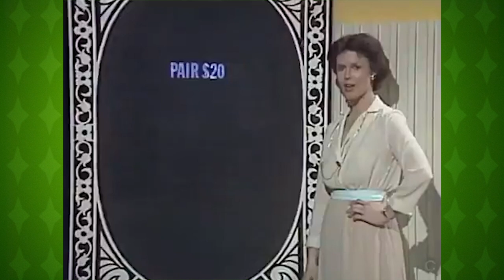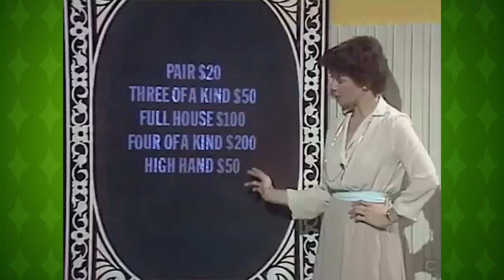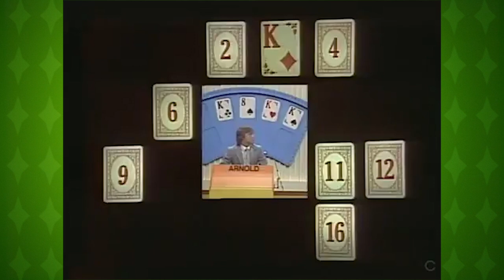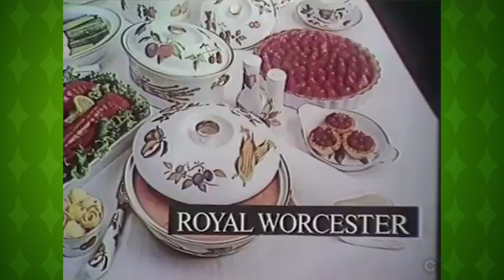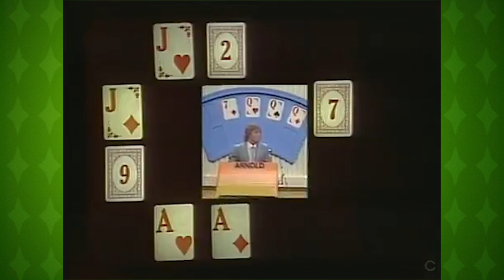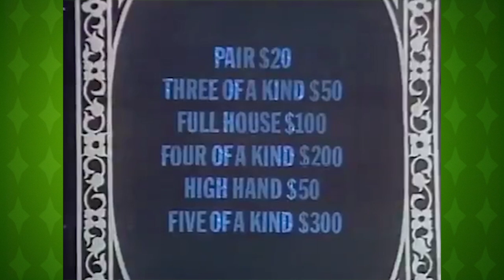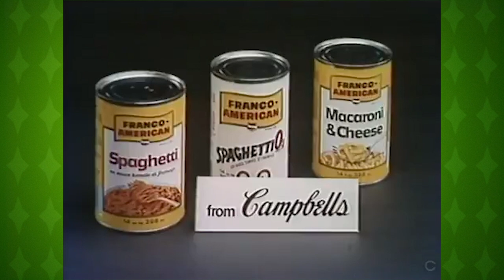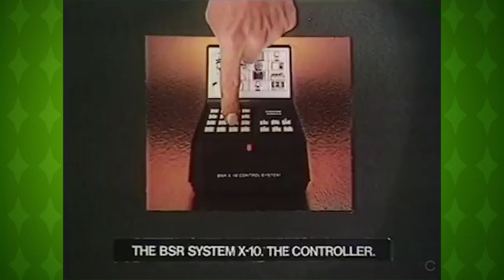FULL GAME SHOW EPISODE: Super Pay Cards with Art James!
Watch an episode of the Art James-hosted "Super Pay Cards," in which contestants competed in a game of poker and memory!

Two contestants (always a man and a woman) sat facing a gameboard of 16 playing cards; the object of the game was for each player to build a better poker hand than his/her opponent.
Here is how each round was played:
In round 1, called "Five Card Draw", four of the sixteen cards were shown briefly to the players at the start of the round. Each player, on his/her turn, called out three cards, and if a pair (or better) was found, the player kept it and tried to complete that hand, with only one card called at a time on all subsequent turns (this selection method was also used for all other hands described below, except "Strategy").

In round 2, one of four different hands was played, each of which is described below:

"Four of a Kind": Similar to round 1, but hidden on the gameboard were four sets of four of a kind.
"2-3-4-5": The board consisted of two pairs, three of a kind, four of a kind and one hand of five cards; payoff for five of a kind was $300.
"Strategy": Three cards were uncovered at the start of the round and remained exposed for the duration; the players called two other cards each on their first two turns and selected two cards from the five that were showing. On their third turns (and any subsequent ones), they each called out one card.
"Seven-Card Stud": For this rarely-used variant, Mary Lou offered each player a choice of two sets of two cards, which were then placed in front of their podiums. The players used their own two cards and built their hand in the same method as round 1; however, the two extra cards were not revealed to their opponent until both players kept all five cards.

Round 3 was called "Wild Card Hand". This was played in a similar fashion to round 1, but there were several wild cards (or "jokers"), which made five of a kind possible; as in "2-3-4-5", payoff for five of a kind was $300.

Once a player successfully completed his/her hand, the other player had to complete his/her hand immediately with whatever cards s/he called off (NOTE: If neither player had yet completed their hand and time was running short during a round, both players were required to immediately complete their hand in this same manner).
At the end of each round, the players recieved payoffs for their hands (with the player who built a better hand recieving the aforementioned $50 "high hand bonus"); the player with the most money at the end of round 3 won the game and went on to play the bonus round. The losing contestant got to keep whatever money s/he had earned, and also recieved a copy of the "Super Pay Cards!" home game.
Bonus Round:
The bonus round was comprised of three levels.

Level 1: The champion was shown four cards on the gameboard for four seconds; Mary Lou held the same four cards in her hand, which the contestant would pick one of, then try to remember where it was located on the board. If successful, s/he recieved $50.
Level 2: Same as above, only the champion was shown eight cards for eight seconds, and successfully matching the one chosen from Mary Lou's hand was worth $500.
Level 3: Twelve cards for twelve seconds; matching the card here won $5,000.
If a contestant failed to match his/her chosen card on either of the first two levels, s/he lost the chance at $5K, but was given a second chance to complete that level with a new set of cards. While no second chance was offered on the final level if the contestant was unsuccessful, s/he still got to keep the $500 already earned.
NOTES:
This show was a revival of Nicholson-Muir's 1968-69 game show "Pay Cards!", which was also hosted by Art James; a 1973-75 revival was later produced in Montreal for Canadian TV, and hosted by Paul Hanover.
The theme song for this show was also used as the theme for N-M's short-lived 1975 game show "Spin-Off." The SPC theme, however, used a different arrangement: while Spin-Off's theme was all-synthesizers, the SPC arrangement used trumpets and trombones.
(the latter made infamous from an episode where MLB offered one to a less-than-enthused audience member)
It should be noted that the "audience participation game" segment was seen only on the Canadian airings; since Canadian televison has less commercial time than the U.S. does, it was used as a "filler" to close the time gap.
After SPC ended in 1982, Mary Lou Basaraba starred in two short films for the National Film Board of Canada: "The Last Right" (1984) and "The Concert Stages of Europe" (1985). Don't worry, though; neither movie featured crockpots!
But what else did MLB do after SPC? You can find out here when you read colleague Tom Hornikel's "Letter from Mary Lou"!